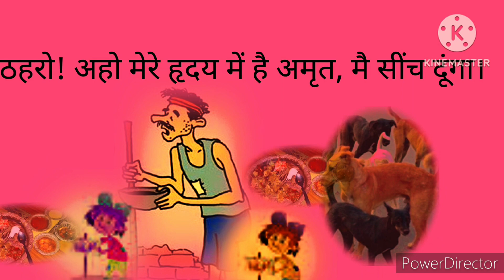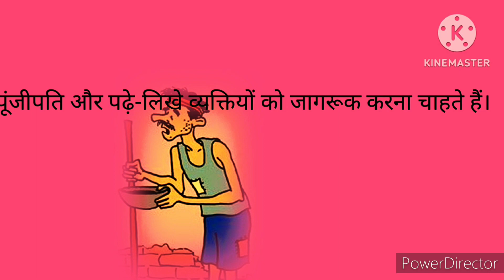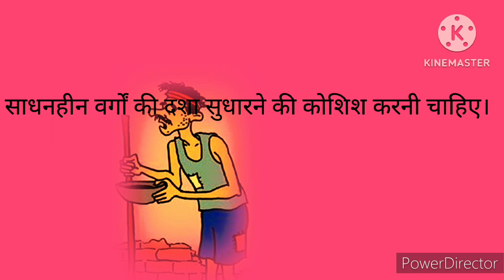bhikshuk poem—Nirala ji (भिक्षुक कविता सूर्यकांत त्रिपाठी निराला की कविता, उद्देश्य के साथ)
bhikchuk Suryakant Tripathi Nirala ki kavita with explanation (भिक्षुक कविता सूर्यकांत त्रिपाठी निराला की कविता, कवि का कविता लिखने के उद्देश्य के साथ।)